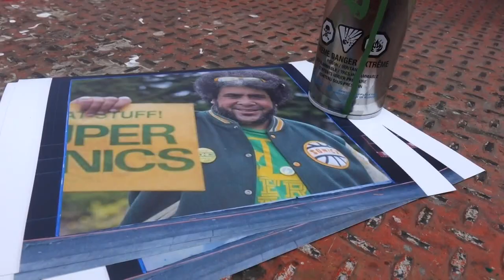The 'Sonics Guy' commemorated with SODO mural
Kris Brannon of Tacoma was a sports super fan known as the "Sonics Guy,” who pushed for the return of the Seattle SuperSonics. He died in February.